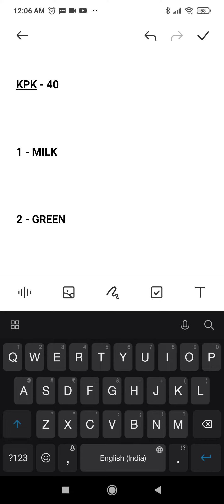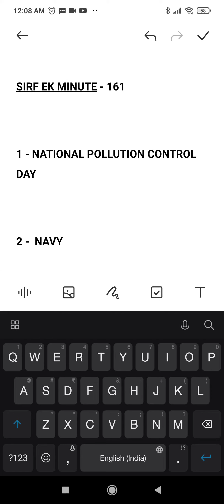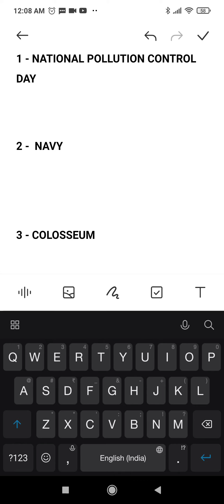Flipkart Quiz Answers Today | 23 December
Peace 💜

1. Rs.2300 Gift Vouchers For 230 Winners.
2. Rs.50 Gift Vouchers For 3230 Winners.
3.  Supercoins For Remaining Winners.

Topics Covered :-

flipkart 23 december quiz answers
pathania brothers
flipkart quiz
flipkart
quiz